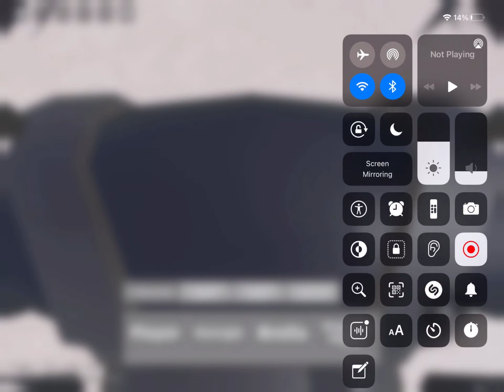Piggy: The Lost Book my cutscene Part 4